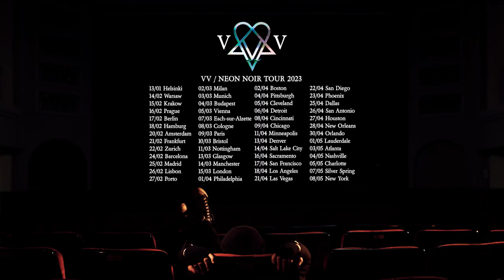VV / NEON NOIR TOUR 2023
VV ANNOUNCES EUROPEAN AND US HEADLINE TOUR FOR 2023
General sale: April 11, 2022 (Europe) 10:00AM CET / April 15, 2022 (US) 10:00AM local time

NEON NOIR ALBUM OUT JANUARY 13TH 2023
PRE-ORDERS: HEARTAGRAM.COM

JAN 13, 2023 Tavastia, Helsinki (FI)
FEB 14, 2023 Proxima, Warsaw (PL)
FEB 15, 2023 Kwadrat, Krakow (PL)
FEB 16, 2023 Lucerna Music Bar, Prague (CZ)
FEB 17, 2023 Huxley’s, Berlin (DE)
FEB 18, 2023 Fabrik, Hamburg (DE)
FEB 20, 2023 Paradiso, Amsterdam (NL)
FEB 21, 2023 Batschkapp, Frankfurt (DE)
FEB 22, 2023 Komplex, Zurich (CH)
FEB 24, 2023 Razzmatazz, Barcelona (ES)
FEB 25, 2023 La Riviera, Madrid (ES)
FEB 26, 2023 Cineteatro Capitolio, Lisbon (PT)
FEB 27, 2023 Hard Club, Porto (PT)
MAR 02, 2023 Alcatraz, Milan (IT)
MAR 03, 2023 Backstage Werk, Munich (DE)
MAR 04, 2023 Barba Negra, Budapest (HU)
MAR 05, 2023 Arena, Vienna (AT)
MAR 07, 2023 Rockhal, Esch-sur-Alzette (LU)
MAR 08, 2023 LMH, Cologne (DE)
MAR 09, 2023 Le Trabendo, Paris (FR)
MAR 10, 2023 O2 Academy, Bristol (GB)
MAR 11, 2023 Rock City, Nottingham (GB)
MAR 13, 2023 Garage, Glasgow (GB)
MAR 14, 2023 O2 Ritz, Manchester (GB)
MAR 15, 2023 O2 Forum Kentish Town, London (GB)
APR 01, 2023 Theatre of the Living Arts, Philadelphia PA (USA)
APR 02, 2023 Big Night Live, Boston MA (USA)
APR 04, 2023 Roxian Theater, Pittsburgh PA (USA)
APR 05, 2023 House of Blues, Cleveland OH (USA)
APR 06, 2023 St. Andrews Hall, Detroit MI (USA)
APR 08, 2023 Bogarts, Cincinnati OH (USA)
APR 09, 2023 House of Blues, Chicago IL (USA)
APR 11, 2023 Varsity Theater, Minneapolis MN (USA)
APR 13, 2023 Summit Music Hall, Denver CO (USA)
APR 14, 2023 The Depot, Salt Lake City UT (USA)
APR 16, 2023 Ace of Spades, Sacramento CA (USA)
APR 17, 2023 The Fillmore, San Francisco CA (USA)
APR 18, 2023 Belasco, Los Angeles CA (USA)
APR 21, 2023 House of Blues, Las Vegas NV (USA)
APR 22, 2023 House of Blues, San Diego CA (USA)
APR 23, 2023 Van Buren, Phoenix AZ (USA)
APR 25, 2023 House of Blues, Dallas TX (USA)
APR 26, 2023 Aztec Theater, San Antonio TX (USA)
APR 27, 2023 House of Blues, Houston TX (USA)
APR 28, 2023 House of Blues, New Orleans LA (USA)
APR 30, 2023 House of Blues, Orlando FL (USA)
MAY 01, 2023 Revolution, Ft. Lauderdale FL (USA)
MAY 03, 2023 Buckhead Theatre, Atlanta GA (USA)
MAY 04, 2023 Brooklyn Bowl, Nashville TN (USA)
MAY 05, 2023 Underground, Charlotte NC (USA)
MAY 07, 2023 The Fillmore, Silver Spring MD (USA)
MAY 08, 2023 Irving Plaza, New York NY (USA)